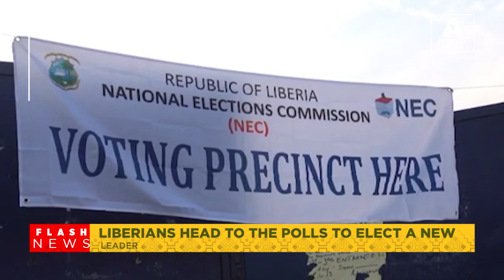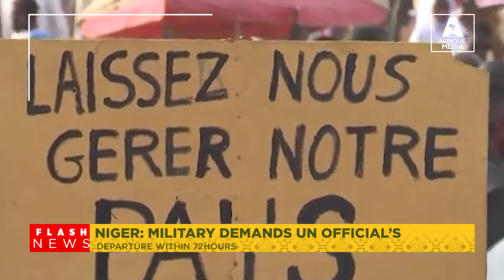THIS WEEK'S RECAP ON AFRIQUE MEDIA ENGLISH